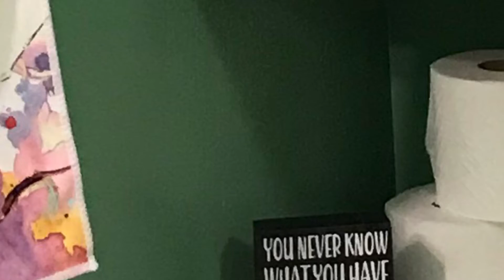Bathroom Addition 2021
Many thanks to Brentson Dixon LLC & Arlington Hardware for their work on this project!

(Vanity, colors/painting, decor & accessories chosen & added by owner)